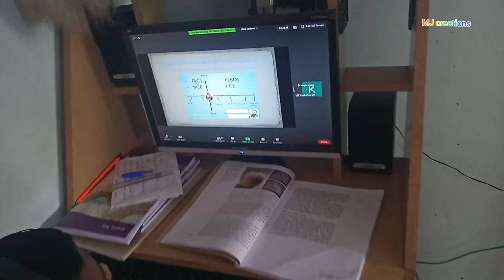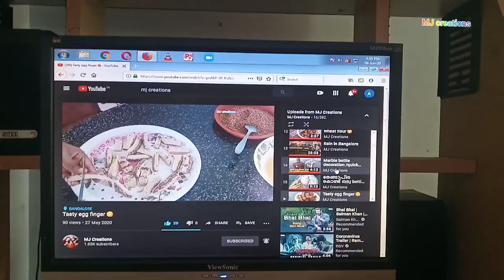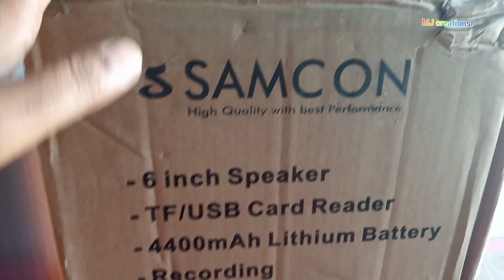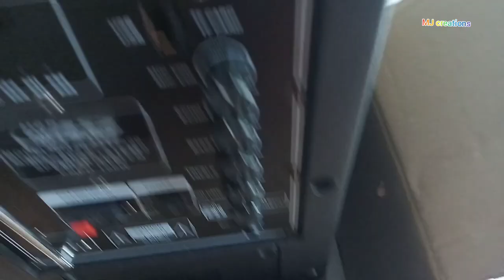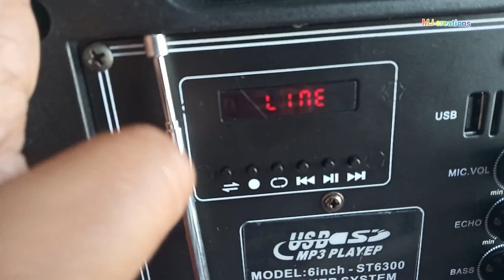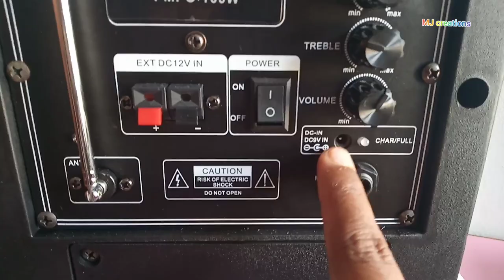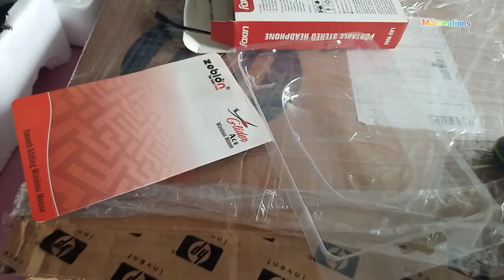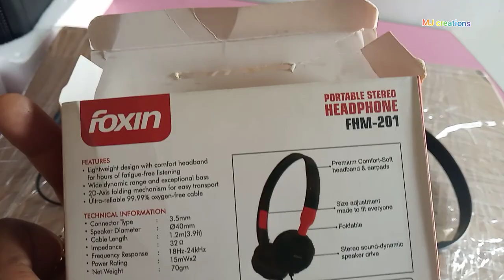An unboxing video/Audio Home theater loudspeaker system and hp laptop